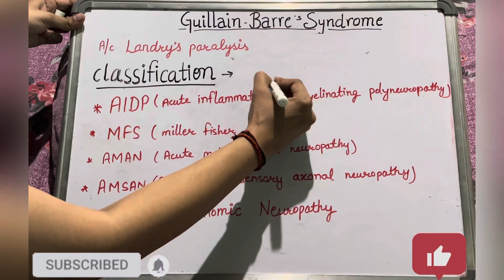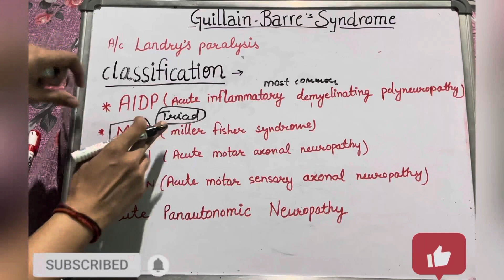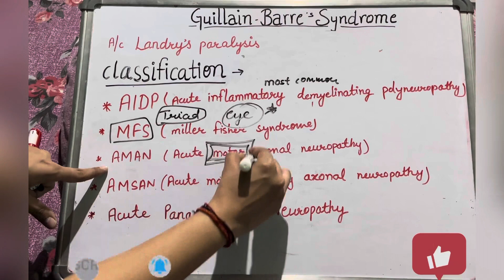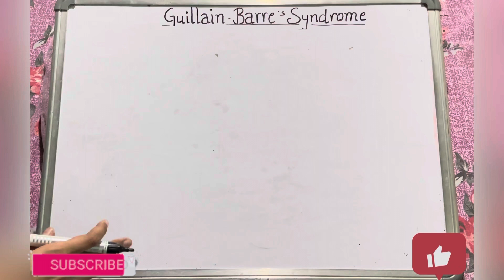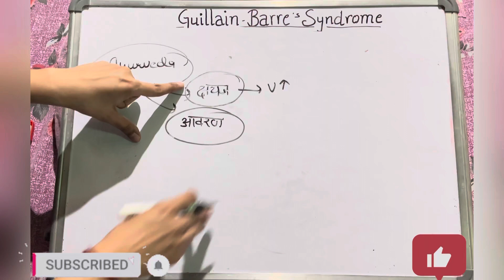GB syndrome classification and treatment | in Ayurveda | PG syllabus | Guillain Barre| video3/3 BAMS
GB syndrome classification and treatment in Ayurveda video 3